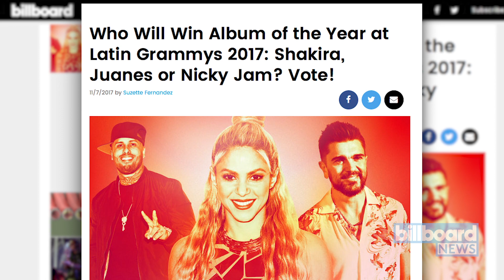Latin Grammys 2017: Who Will Win Album of the Year? | Billboard News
The 18th annual Latin Grammy awards are approaching, and anticipation is building to see who takes home some of the night's biggest honors -- cast your vote in Billboard's poll for which album you think will win album of the year.